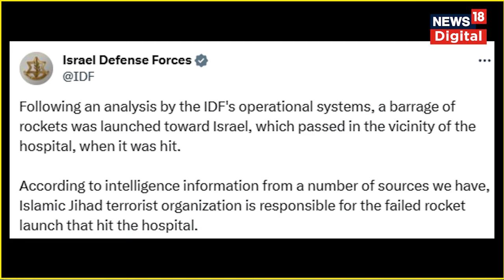Israel Hamas War: 500 से ज्यादा गईं जानें! | Attack on Gaza Hospital | N18V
About 500 Palestinians were killed in a blast at a Gaza City hospital on Tuesday (October 17) that Israeli and Palestinian officials blamed on each other and that ignited protests in the West Bank and around the Middle East.

गाजा सिटी के एक अस्पताल पर हुए हवाई हमले में कम से कम 500 लोगों की मौत: गाजा का स्वास्थ्य मंत्रालय | गाजा प्रशासन ने हमले के लिए इजराइल को जिम्मेदार ठहराया है. वहीं, इजराइल का कहना है कि ये हमला आतंकियों ने किया है.